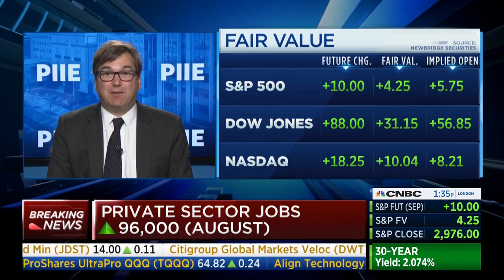Obama’s Fmr CEA Chair Applauds Wage Growth & Labor Force Participation Rate In Jobs Report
President Obama’s former CEA Chair applauded wage growth and the labor force participation rate in the August jobs report.